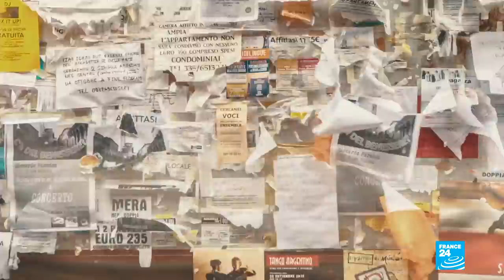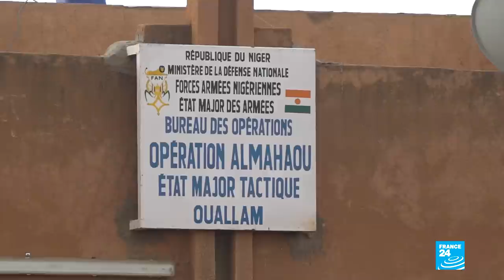The hunt for jihadists in Africa's Sahel region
For this report, FRANCE 24's team embedded with Niger's special forces. In this epicentre of West African jihadism, local "franchises" of the Islamic State group and al Qaeda are competing to establish a vast "caliphate" across the Sahel region. Local villagers are caught in the crossfire, afraid that jihadists may infiltrate the population and living in fear of reprisals. Some 4,000 civilians died in this zone in 2019 alone. Niger's government has twin aims: to keep people safe and to recover territory, in order to prevent the "caliphate" rising from its ashes on the African continent.